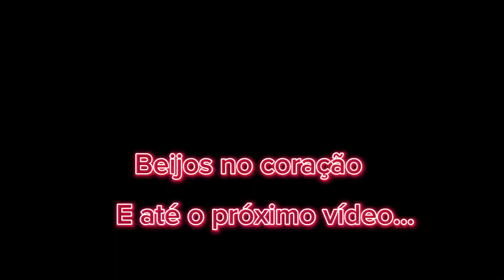DECORAÇÃO DA MINHA LAVANDERIA SIMPLES 🧺aos poucos tudo vai se ajeitando 🥰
Decorando minha lavanderia simples 🧺
Aos poucos tudo vai se ajeitando 🥰

Oie meus amores…
Me chamo Nathielle mais podem me chamar de Naty.
Seja bem-vindos a mais um vídeo aqui no nosso canal, espero muito que vocês gostem!